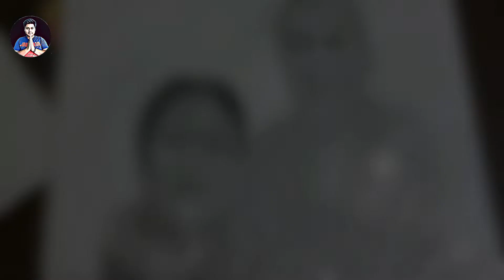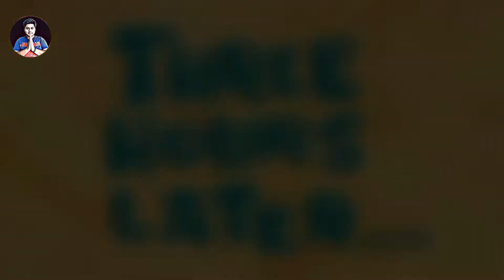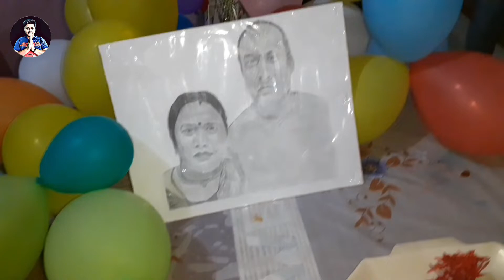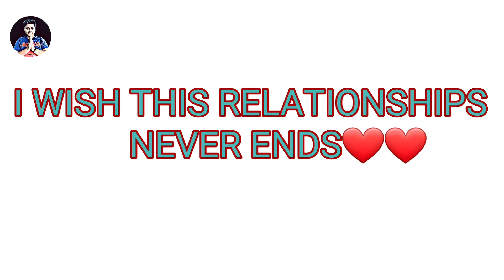25th Anniversary Of Mom And Dad| Anniversary Drawing❤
Hello guys, I am yashu and today I go to shoot blog type videos.

Materials using in this drawing
1. Ivory paper
2. Artline pencils
3. Charcoal pencil
4. Tissue paper ,brush

If you want I make your photo then follow the rules